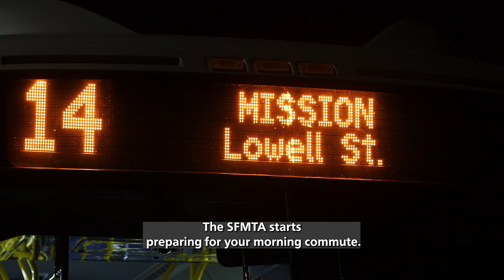The Need For Greener Bus Yards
Public transit is one of our most valuable tools in the fight against climate change. We need to make Muni faster and more reliable by upgrading 100-year-old bus yards and get to an entirely zero-emission fleet by investing in battery-electric buses and charging stations. This is how we support a thriving, equitable, and sustainable community.